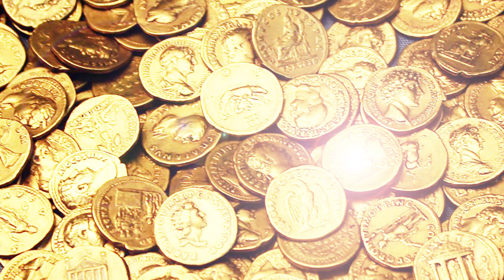廣東話有聲書 【創造金錢】18 尊重你的價值